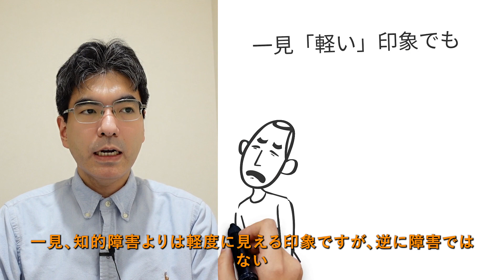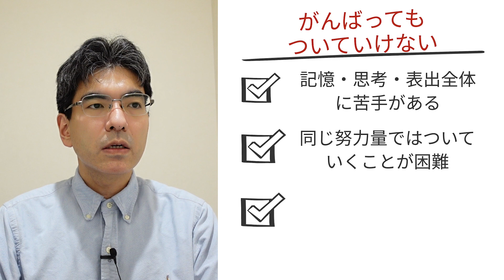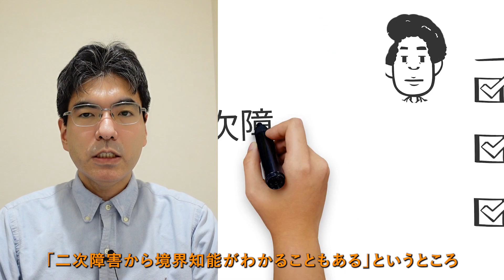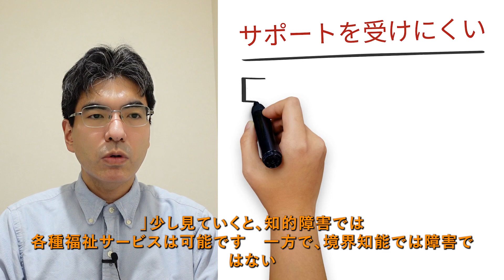境界知能のしんどさ5つ【知的障害未満の知的困難のグレーゾーン、精神科医が9分で説明】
0:05 （１）はじめに
0:31 （２）境界知能とは
2:14 （３）境界知能のしんどさ5つ
2:20 ①がんばってもついていけない
3:21 ②人から低く見られる
4:27 ③自己肯定感が下がる
5:21 ④二次障害のリスク
7:05 ⑤サポートを受けにくい
7:56 （４）まとめ

知的障害までいかない知的機能の困難が「境界知能」です。一見症状は軽めに見られがちですが、むしろ障害と認定されないことでの様々なしんどさもあります。
「境界知能のしんどさ5つ」につき、精神科医が要点を約9分の動画にまとめています。

今回は、「境界知能のしんどさ5つ」についてやっていきたいと思います。よろしくお願いします。
知的障害まではいかない考える力の苦手「境界知能」。
一見、知的障害よりは軽度に見える印象ですが、逆に障害ではないだからこそのことも含め、幅広い角度のしんどさがあります。
今回は「境界知能のしんどさ5つ」を見ていきます。

（２）境界知能とは
これは「知的障害未満の考えることの苦手」になります。
‹境界知能とは›
境界知能は障害まではいかない脳の機能の困難です。
IQに関しては「70から84」、約13％の方が該当します。
障害までではないため、福祉的なサポートは困難です。
‹知的障害との違い›
まずIQに関しては、境界知能は70から84、知的障害は69以下になります。
なる方の率は、境界知能が13％ほどになりまして、知的障害が2％ほどです。
そして、境界知能は「障害ではない」、知的障害は「障害」という違いがあります。
‹発見のされ方›
境界知能は一見目立ちにくいため、いわゆる「不適応」うまくいかないことからの発見が多いです。
学生時代のトラブルや、努力しても学業不振が続いた場合などに見つかる場合があります。
そして、成人後、何か仕事を頑張ってうまくいかないという「不適応の連続」から見つかる場合があります。
‹境界知能の主な困り事›
まずは勉強で頑張っても、なぜかついていきにくいという話。
2つ目が対人面に関して何か振り回されてしまったりついていきにくいこと。
そして日常生活で負荷がかかりやすいことがあります。
‹境界知能の対策の方向性›
まずは「環境調整」負担がかかり過ぎない環境を整えることが大事です。
基本的には、生活・仕事とも「負荷を減らす」ことが基本になります。
そして、もし二次障害があれば、その治療をしていくことになります。

（３）境界知能のしんどさ5つ
「障害ではない」それゆえのしんどさもあります。
①がんばってもついていけない
「考えて表現する、その全体の苦手」です。
‹がんばってもついていけない›
境界知能では、記憶・思考・表出全体に苦手があることが一般的です。
同じ努力量ではついていくことが困難であるというところ。
そして努力等で時にカバーできたとしてもやり過ぎて消耗・疲弊するリスクがあります。
‹学校でついていけない例›
まずは授業について行きにくい。勉強してもなぜかついていきにくい場合があります。
あとは同年代との会話についていきにくいことがあります。
また、「宿題や課題をこなせない」ことでついていきにくい場合があります。
‹社会でついていけない例›
例えば仕事が複雑になると、なかなか覚えられずついていけない場合があります。
そして、人間関係に振り回されたり、ついていけない場合が出てきます。
そして「日常生活」で余裕がなくなってしまう方もいます。
②人から低く見られる
苦手さを人に見透かされる場合があります。
‹人から低く見られる›
境界知能では、「頑張ってもなかなかうまくいかない」というのが基本にあります。
すると、これは障害でなくて能力の問題と見なされ、馬鹿にされたり低く見られることがあります。
ただ、人によってはいわゆるムードメーカー的になる形でうまくいく場合もあります。
‹学生で低く見られる場面の例›
まずはテストなどで努力しても、「いい点が出ない」場合。
あとは同年代の中で「会話の流れを止めてしまう」場合。
また「日常のセルフケア不足」、遅刻が多かったり、身だしなみの問題が出ることがあります。
‹会社で低く見られる場面の例›
まずは「残業してもなかなか業績が出ない」こと。
そして何度注意されても、なかなか直らないこと。
そして「日常生活がいっぱいいっぱい」で、身だしなみ等に難点が出てしまう場合があります。
③自己肯定感が下がる
「失敗の連続から自己否定に」なることがあります。
‹自己肯定感が下がる›
境界知能では、しばしば努力しても失敗することが続きます。
そして時に人から低く見られることも続きます。
これらが合わさって、自己肯定感が下がりやすい状況があります。
‹自己肯定感が下がると›
まず「ストレスへの耐性悪化」ストレスに耐えにくくなります。
あとは「自己決定が困難に」なります。自信がなくなるので、自分で決めることが難しくなります。
そして、他者などに「依存的になる」ことがあります。
‹注意：学習性無力感›
この学習性無力感は、「どうせやっても無駄だ」という無力感を学習してしまうことです。
すると、仕事の時やれることが仮にあったとしても、もうやろうとしなくなります。
その場合「能力差に経験の差が重なって」さらに差が広がってしまいます。
④二次障害のリスク
落ち込みのこともあれば、イライラのこともあります。
‹二次障害のリスク›
ストレスや自己否定の双方から二次障害のリスクが上がります。
内側に落ち込みなどで出ることもあれば、外側に攻撃的言動などで向かうこともあります。
合併すると影響が大きいので、これを予防すること、もしなってしまったら改善することが大事です。
‹二次障害の背景›
まずは生活や対人面での双方のストレス。
そして内側では自己否定や学習性無力感から、自分でストレスを作って二次障害の原因になります。
そして「ストレス対処力の困難」境界知能があるとストレス時の処理が苦手で、それもリスクになります。
‹起こる症状の例›
内側に行くものとして、「うつ」や「対人不安」が出ることがあります。
外側に行くと、「攻撃的な言動」が目立つことがあります。
人によっては、「衝動行為」が目立つことがあって、この場合は特に対策が必要です。
‹二次障害から境界機能がわかることも›
まずはうつや適応障害、特に繰り返す時に心療内科を受診します。
そして何か背景に発達障害などがないかを考えて、心理検査をする。
そうすると結果、「IQ70から84」の境界知能が判明する場合があります。
‹二次障害の対策›
まずは「環境調整」無理がかからない環境を整えることが一番大事です。
2つ目が「薬物療法」うつや不安なら「抗うつ薬」を使うなど、薬の治療が一定の効果を出す場合があります。
3つ目が「ストレスマネジメント」できる範囲ではありますが、ストレスを逃がしたり発散したりすることをしていきます。
⑤サポートを受けにくい
「障害ではないため、福祉の導入が困難」です。
‹サポートを受けにくい›
知的障害では各種福祉サービスを受ける事が制度上可能です。
一方で、境界知能では障害ではないため、そういった福祉的な導入が困難になります。
なので生活などにやりづらさがあっても、サポートを受けにくいことがあります。
‹境界知能のみでは困難なものの例›
まずは障害者手帳。これは望まれる場面もありますが、あくまで境界知能の診断だけだと適応になりません。
続いて「障害者雇用」サポートが望まれる場合もありますが、境界知能単独では障害者雇用の適応にはなりません。
そして最大2年トレーニングする「就労移行支援」も同様に境界知能のみでは困難です。
ただしもしうつ病などの「二次障害」があるときは、主治医とご相談いただけたらと思います。

（４）まとめ
今回は「境界知能のしんどさ5つ」を見てきました。
境界知能は、知的障害未満の脳機能の困難になります。一見軽く見えますが、実際には以下5つのしんどさがあります。
対策の柱は「環境調整」、無理のない環境をつくっていくことです。それによって二次障害の予防と治療をしっかりやっていくことが大事になります。

【解説者】
2005年東京大学医学部卒業、NCNP病院、永寿会恩方病院等を経て、2014年に府中こころ診療所を開設、その後医療法人化し理事長に就任、2021年8月に分院「こころ診療所吉祥寺駅前」を開業。メンタルクリニックの現場で、心療内科・精神科の臨床に取り組み続けている。